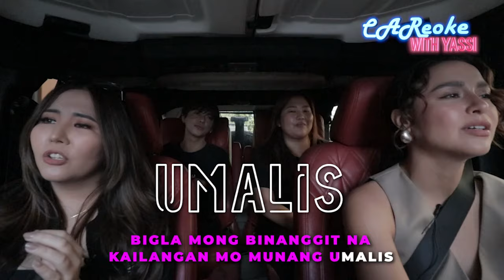CAReokeWithYassi ft. Marion Aunor